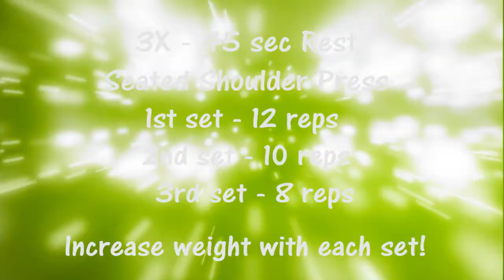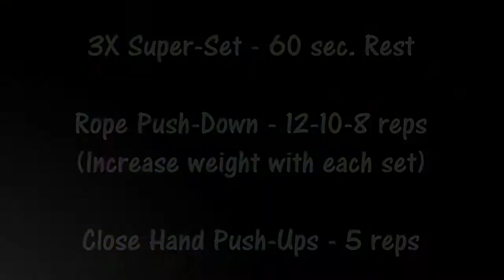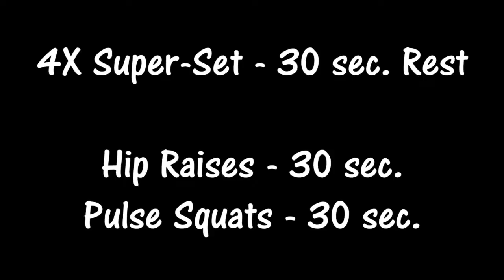Should I lose weight BEFORE building muscle? 2020 (Building Muscle Routine - Day 1) | CORE NOTE FIT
Building muscle routine for adding muscle mass AND answering questions about losing weight (or not) before lifting!
I'll be posting all 5 days of workouts that i'm doing right now. This video is Day 1 - targeting SHOULDERS, TRICEPS & ending with a quick HIIT circuit!